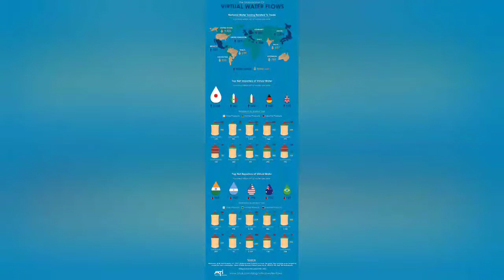virtual water (Tamil) / water conservation / water crises hits Chennai / Sanjay talkzzz/Sanjay